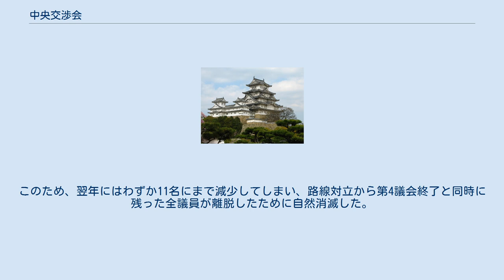中央交渉会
明治時代の政党・会派
中央交渉会（ちゅうおうこうしょうかい）とは、明治時代に存在した院内会派（1892年4月23日－1893年3月1日）。
一般には中央交渉部（ちゅうおうこうしょうぶ）という名称で知られているが、これは本部が置かれた建物名に由来する通称であり、当時の議会の資料には「中央交渉会」と記述されている。
 大成会を中心とした政府（第1次松方内閣）支持の政党・会派に属する95名が結成した。
古荘嘉門・太田實・津田真道・井上角五郎・末松謙澄・佐々友房・曾禰荒助らが所属する。
ところが、中央交渉会の政党化を図る古荘・佐々・曾根らとこれに反対する井上・末松らが対立、結成2ヶ月後の6月22日に古荘らが西郷従道・品川弥二郎を盟主として国民協会が結成すると、同協会への合流を巡って分裂状態に陥り離脱者が続出する。
その一方で国民協会は独自の院内会派を結成しなかったために、国民協会所属のまま会派だけは中央交渉会に籍をおく議員が存在するなど複雑な状態となった。
後に国民協会が院内会派・議院倶楽部を設立するとほとんどが移籍してしまい、他の政党・会派に移籍する者も出た。
このため、翌年にはわずか11名にまで減少してしまい、路線対立から第4議会終了と同時に残った全議員が離脱したために自然消滅した。